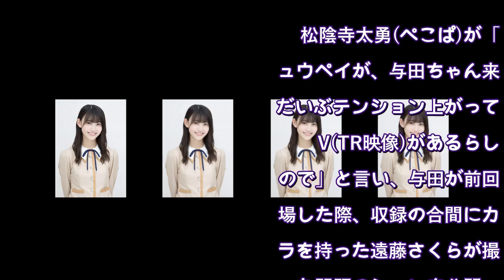乃木坂46松尾美佑、与田祐希にラブコールを送るシュウペイに本気のドン引き！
11月22日放送の音楽バラエティー「乃木坂スター誕生！2ndシーズン」(毎週月曜夜1:29-1:59、日本テレビ)では、「今週の先輩」として登場した与田祐希に、司会のシュウペイ(ぺこぱ)がデレデレになり、松尾美佑にドン引きされる場面が見られた。

今回で二度目の登場となった与田。番組冒頭で弓木奈於から「シュウペイさん。与田さんが来た時だけめっちゃ元気になってませんか？」とツッコまれたシュウペイは「そんなことないですよ」と反論。

松陰寺太勇(ぺこぱ)が「シュウペイが、与田ちゃん来てだいぶテンション上がってるV(TR映像)があるらしいので」と言い、与田が前回登場した際、収録の合間にカメラを持った遠藤さくらが撮った問題のシーンを公開。

そこにはシュウペイが「与田ちゃんって小っちゃいですね」と与田に話し掛け、「初与田ちゃんです。僕はテレビで見てました。与田ちゃん」と、笑顔で語るシュウペイのデレデレした様子が映し出されており、遠藤が「満面の笑みです、ただ今」と解説すると、遠藤の横に座っていた賀喜遥香も「デレデレしています」と言い、遠藤も「与田さんにデレデレしています」と念押しで付け加えた。

スタッフから「顔が赤いんじゃないですか？」とツッコまれたシュウペイは、「え、僕ですか？」と照れ笑いを浮かべ、賀喜が「これは非常によくない」と苦言を呈する中、「『与田ちゃん会いたいな』って思ってたんですよ。乃木坂46の与田ちゃんに」と与田へのラブコールを送った。

これにはスタジオから「えー！」との声が上がり、松陰寺も「いやシュウペイさん、完璧な証拠映像ですよ」と指摘。シュウペイは「デレデレしてましたね」と認め、松陰寺が与田へのひと言を求めると、「レギュラーで来てね」と再びラブコール。すると松尾が手を口に当てて「ドン引きですよ、もう」と言って本気で引いている表情を見せ、笑いを誘っていた。

次回の「乃木坂スター誕生！2ndシーズン」は、11月29日(火)深夜1:29より、スペシャルゲストに山本リンダ、今週の先輩に樋口日奈を迎え、「こまっちゃうナ」「かけめぐる青春」「ひなげしの花」「どうにもとまらない」を放送予定。